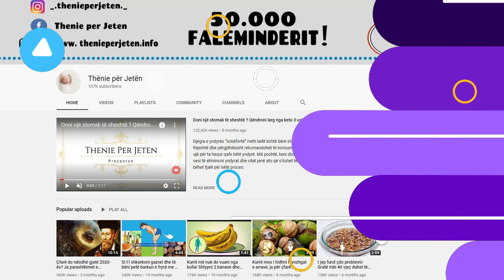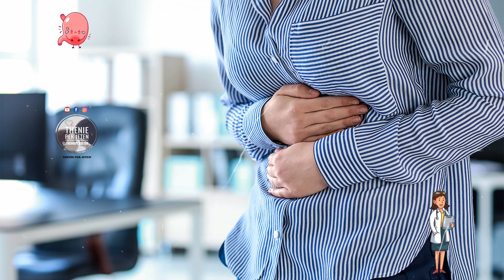Kuron hemorroidet e jashtme dhe të brendshme, kjo kure natyrore trajton problemin me te perhapur tek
Grijeni 1 patate dhe hidhni pesëdhjetë mililitra vaj ulliri. Përmbajtja vendoset në garzë sterile. Kjo salcë vendoset në poshte – të qëndrojë brenda natës. Prisni patatet në shkopinj. Futeni një copë patate me madhësi të përshtatshme në vaj ulliri dhe vendoseni në poshte para se të shkoni per te fjetur.  Mos u frikësoni, në mëngjes pjesa e patates do të zbutet dhe do të hidhet.

Grind 1 potato and add fifty milliliters of olive oil. The contents are placed in sterile gauze. This sauce is placed on the bottom - stay overnight. Chop the potatoes into sticks. Put a suitable sized piece of potato in olive oil and place it on the bottom before going to bed. Do not be afraid, in the morning the potato portion will soften and toss.